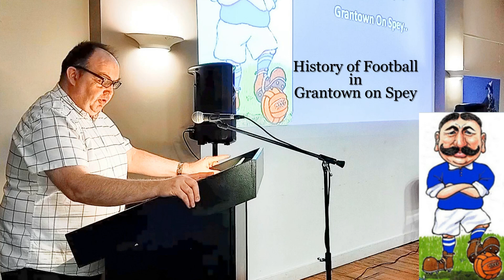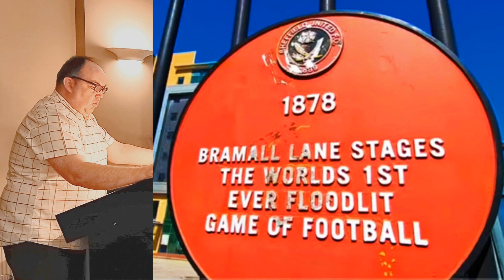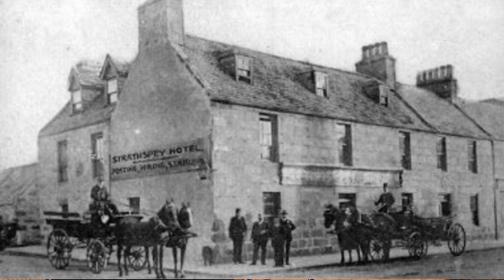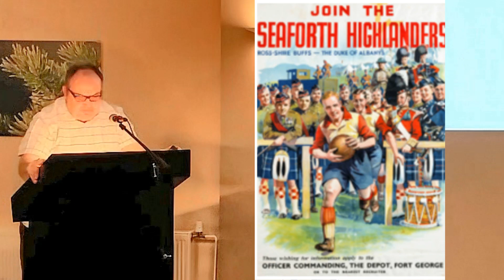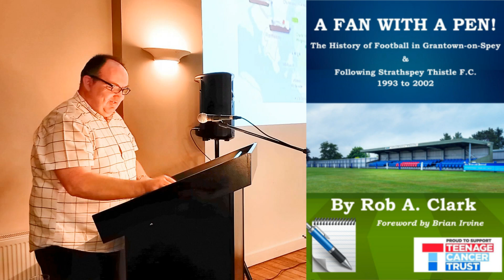History of Football in Grantown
A Grantown Society talk by Rob A. Clark